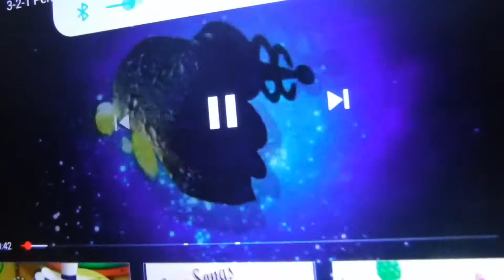321 Penguins! Theme Song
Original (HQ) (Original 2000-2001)